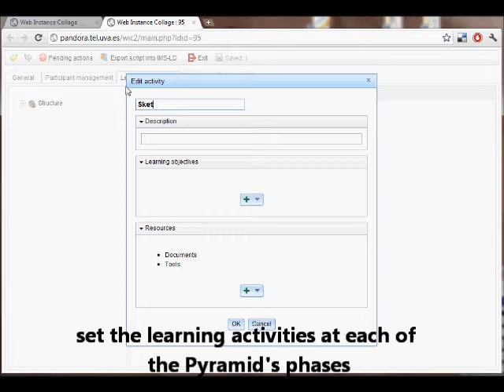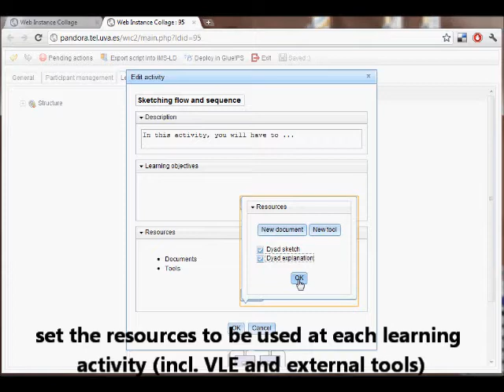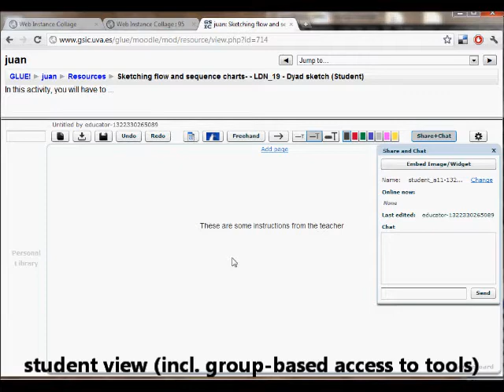Demo: WebCollage + GLUE!-PS to Moodle (short version)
This video depicts the process of designing a collaborative learning activity with the latest version of the WebCollage tool, and implementing the learning design in Moodle using the GLUE!-PS service